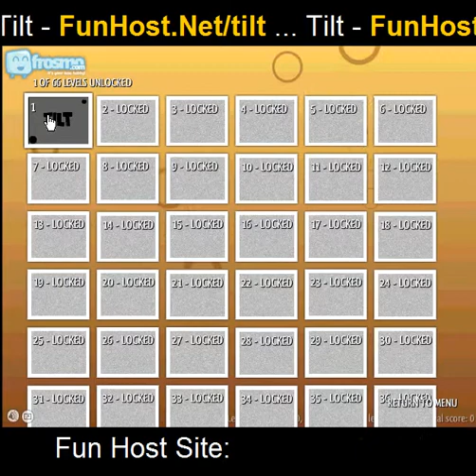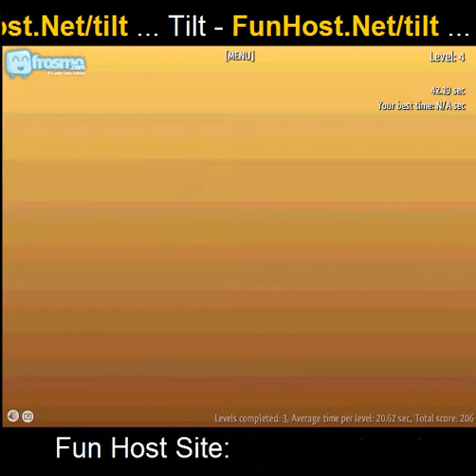Tilt - o jogo de vídeo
Joga este jogo no Um jogo de quebra-cabeça 3D, com gráficos surpreendentes.